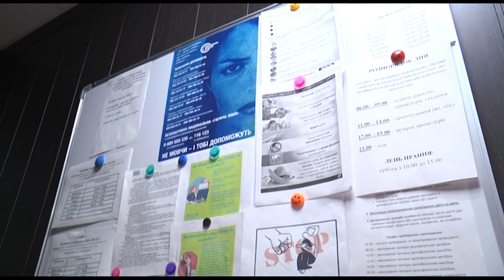У Слов’янську надають психологічну допомогу сім’ям у складних життєвих обставинах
Безкоштовні консультації та психологічна допомога сім’ям, що опинилися в складних життєвих обставинах. У кінці липня в Слов’янську стартував новий проект. Його підтримали міжнародні донори, а реалізує громадська організація «Сприяння». Детальніше розкажуть мої колеги